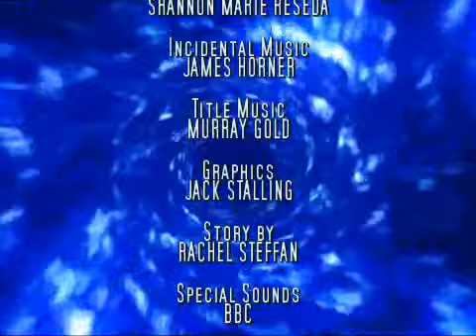The Doctor Who Audio Dramas - 177 End of Innocence part four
Episode 177

Season 36 – Production code 16DWA177

Written by Rachel Steffan

The hope of an entire world rests on the shoulders of a young child. But there are those who want the boy for their own reasons. When the Doctor involves himself, he finds that he has set in motion a chain of events that will end all life on the planet.

Even the best of intentions are meaningless unless the Doctor can somehow undo the damage he has wrought, and still find a way to end an injustice that has been going on for generations.